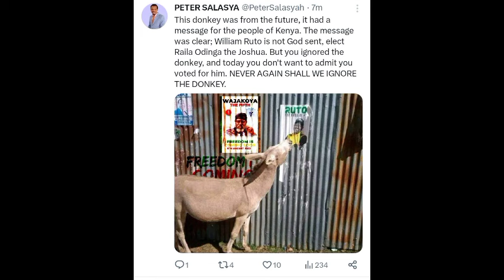WILLIAM RUTO FINDS HIMSELF IN BIG TROUBLE TODAY, SEE BIG REASON WHY, KIMEUMANA